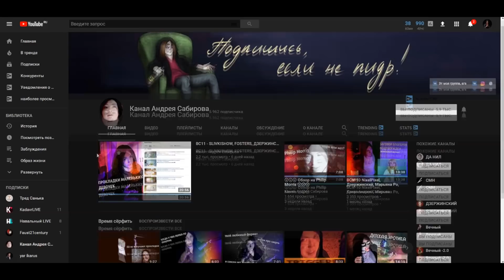Телега про понты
А еще ты можешь пожертвовать деньги на развитие канала, и я буду тебе за это бесконечно благодарен ☺:
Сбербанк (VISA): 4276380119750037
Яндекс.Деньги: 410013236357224